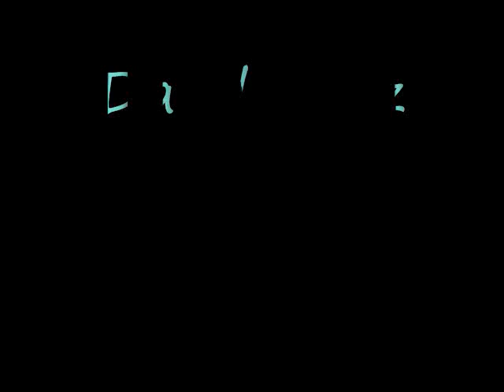DDBD The Ladiez of DBD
Babii Ashly Alaina

xbox 360 wwe caw smackdown vs. raw 2009